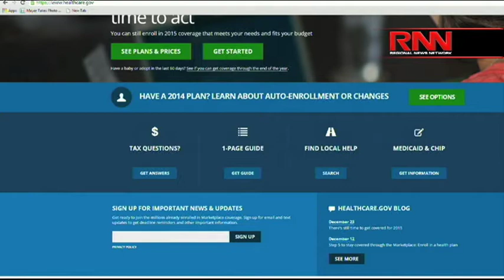Race For The White House - Clinton Leads in 3 Swing States